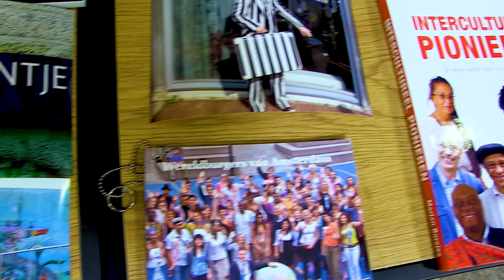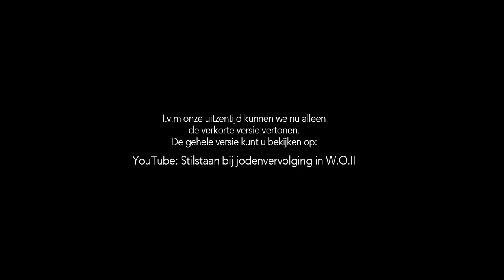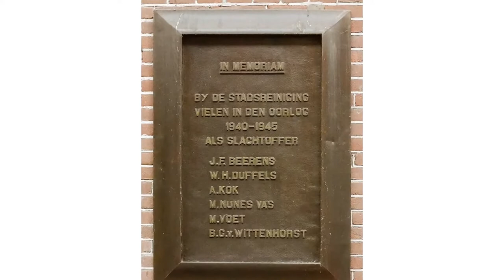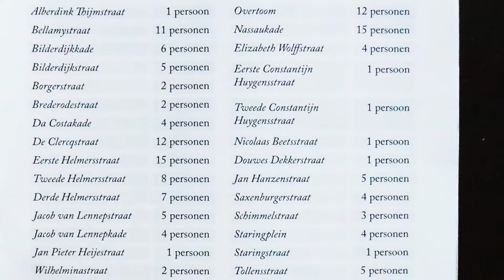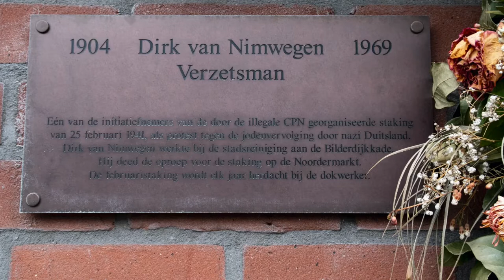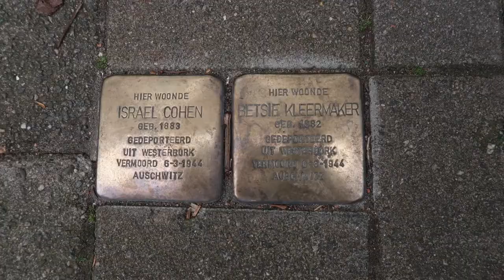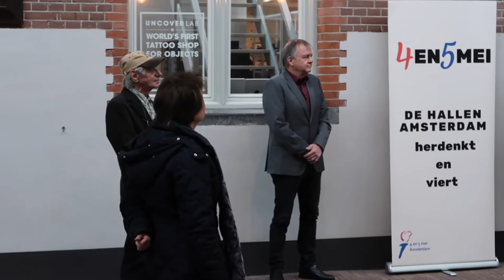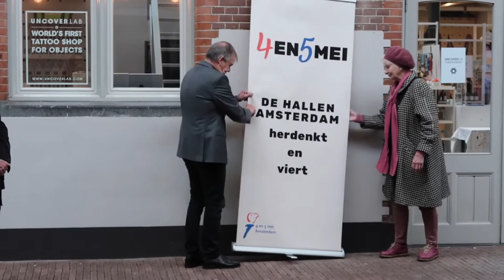ABFF-TV (Afl.08) - Een gesprek met Marjan Borsjes.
ABFF TV maakt een gesprek met Marjan Borsjes.